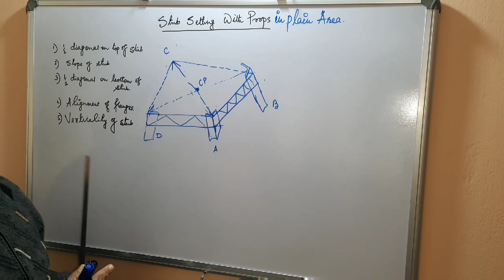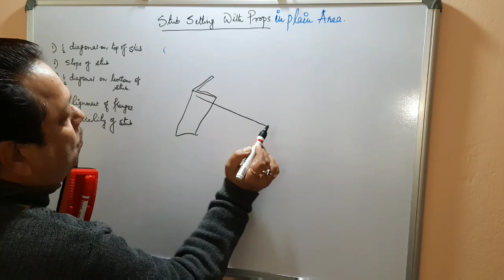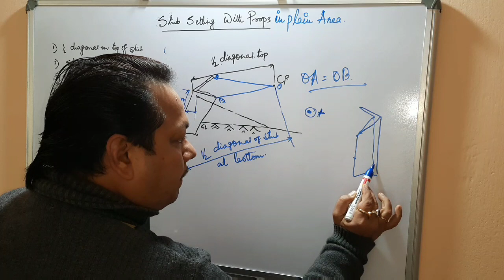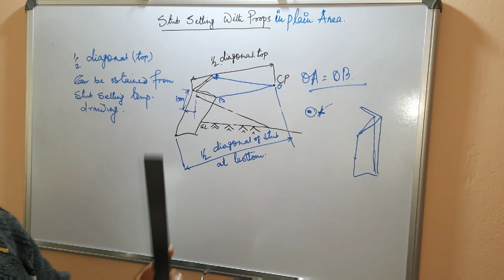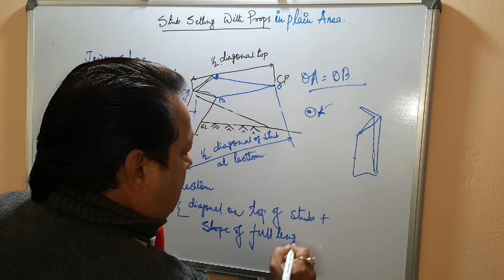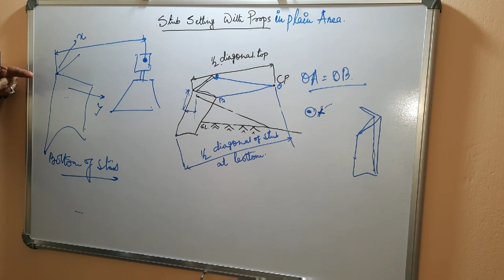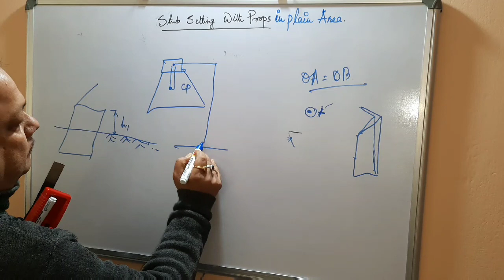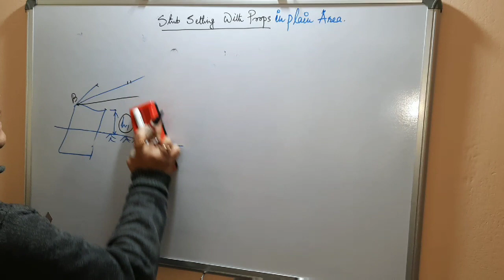Stub Setting with Props in Plain Area - Part I